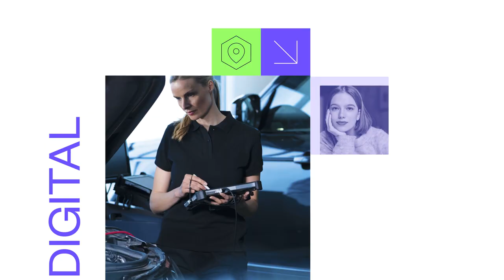Energetic, modern and distinctive - Take a look at Goodman's brand